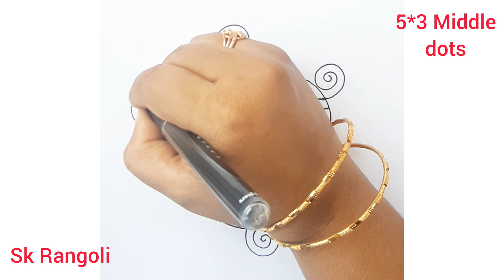🌺 இந்த கோலத்தை பார்த்தால் கண்டிப்பா 5*3/ போடுவிங்க navarathri kolam| 💜pandaga muggulu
Rangoli is an art form originating in the Indian subcontinent, in which patterns are created on the floor or a tabletop using materials such as powdered lime stone, red ochre, dry rice flour, coloured sand, quartz powder, flower petals, and coloured rocks. It is an everyday practice in Hindu households, however the colours are preferred during festivals and other important celebrations as it is time consuming. rangoli  are usually made during Diwali or Tihar, Onam, Pongal, Sankranthi and other Hindu festivals in the Indian subcontinent, and are most often made during Diwali. Designs are passed from one generation to the next, keeping both the art form and the tradition alive.

The various names for this art form and similar practices include muggulu  in Andhra Pradesh and Telangana, rangoli/rangole in Karnataka, kolam in Tamil Nadu, mandana/mandas in Rajasthan, chowkpurana in Chhattisgarh, alpana/alpona in West Bengal, muruja/marje or jhoti or chita in Odisha, haripan/aripan in Bihar, chowkpujan in Uttar Pradesh, chowk poorana in Punjab, pookkalam in Kerala, Rangoli/sanskarbharti/bharti in Maharashtra, saathiya/gahuli in Gujarat, and aipan/eipan in Uttarakhand and diy

Normally the major ingredients used to make rangoli are: Pise rice solution, the dried powder made from leaves, colour, charcoal, burned soil, sawdust, and similar substances. Rangoli is also created using coloured powdered quartz, rice, dry flour, flower petals, turmeric, vermillion and coloured sand.

@Sk rangoli